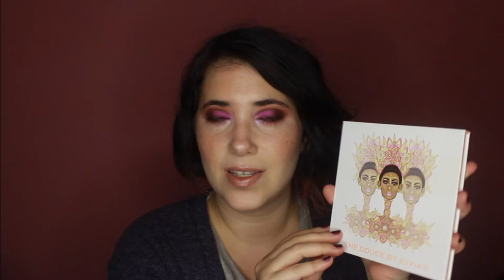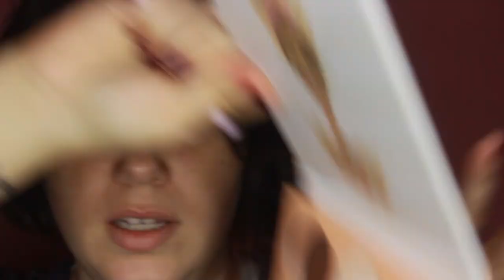ג'וביאס פלייס - פלטה אחת, 2 לוקים Juvia's Place Douce palette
היום קיבלתן 2 לוקים שונים ומשונים עם פלטת דוס (דוסה?) של ג'וביאס פלייס! למה? כי אני כישלון טכני.
תהנו!

תישארו בקשר!

*הקוד נותן לכן הנחה של 5 דולר ולי קרדיט של 5 דולר לרכישה הבאה*

*מקנה לכן 10 שקלים צבירה ראשונית ולי קרדיט של 5 שקלים*

|                 מוצרים שהשתמשתי בהם:                  |
לוק 1:
* IL Makiage - bff concealer - 02
* Kat Von D - Lock it setting powder - Translucent
* Gade - Velveteen blush and glow duo - 12
* Wet N Wild - Color Icon hghlight - Precious Petals
* Colourpop - Super Shock Blush - Prenup
* Wet N Wild - Photofocus eyeshadow primer
* Juvia's Place - Douce Pa;lette
* Essence - Volume Hero mascara
לוק 2:
* Colourpop - No filter concealer - light 10
* Skindinavia - Primer
* Colourpop - No filter pressed powder - fair
* Fenty Beauty - Matte Match stick - Amber
* e.l.f - Highlight - Rose glow
* Kat Von D - Lock it makeup setting mist
* Fenty Beauty - Gloss bomb - Fenty Glow